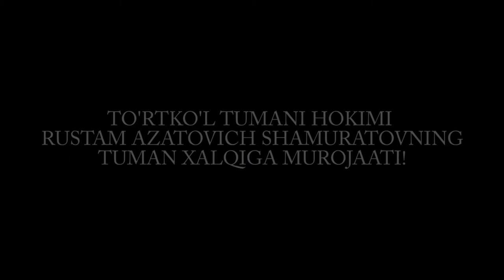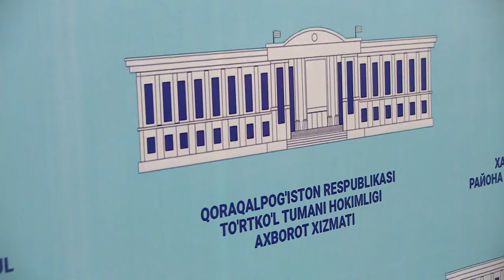HOKIM BRIFING 12 07 2020